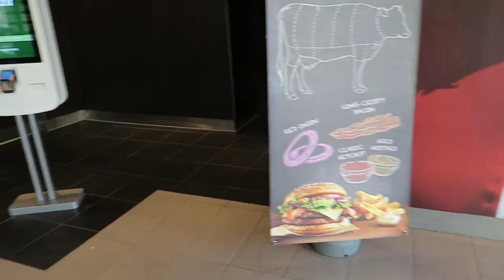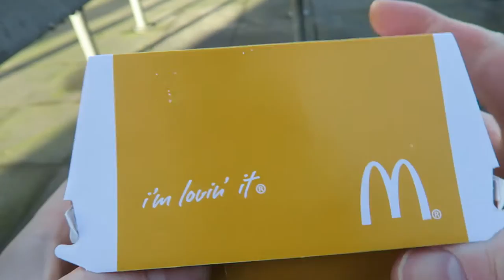Mcdonald's Royal McChicken Sandwich fast food review Netherlands